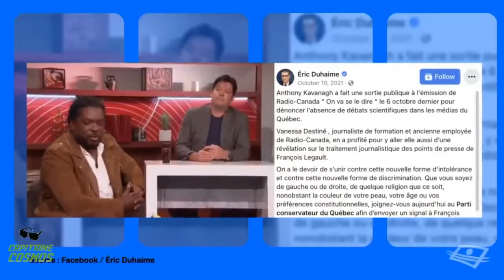Anthony Kavanagh règle ses comptes avec les journalistes subventionnés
Crédit : Capitaine Cosmos sur Odysee